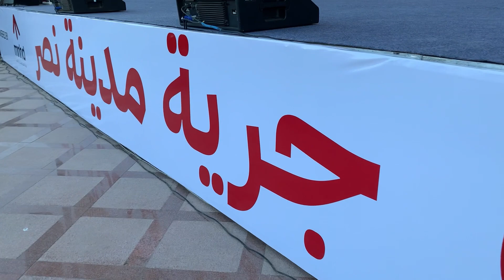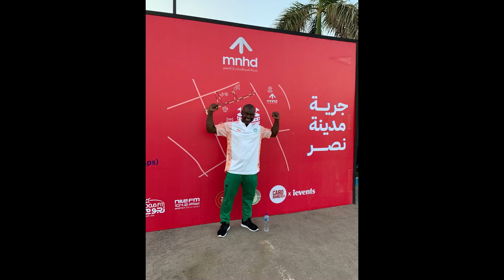Nasr city Run جرية مدينة نصر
On 16th of September 2022 , CairoRunners , a well known running group , organized an even for athletes and families to jog for 3km 5km and 10km . More than 2000 people showed up including families and it was a very cheerful sporty event .